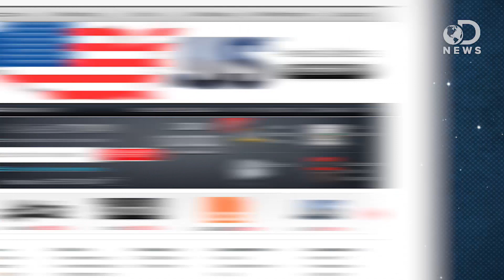Why Your Cute Cat Is Still A Vicious Killer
Does your cat love you? Do they care about you? New research shows that your cat might not be fully domesticated, and Joe Bereta is joining us to explain how this happened.

Genes Explain Why Your Cat Doesn’t Care if You Live or Die
“The first close look at the genetic code of a domestic cat suggests that food rewards from people brought man and feline together, based on genome variations associated with memory and reward behaviors.”

You Always Knew Your Cat Was Half Wild But Now There’s Genetic Proof
“A new study on house cats has found that our feline companions are actually only semi-domesticated.”

Semi-domesticated? House cats not far removed from wild, genome shows
“It may not surprise the average cat owner, but a team of researchers has discovered that the genome of domestic mousers differs only slightly from that of wildcats.”